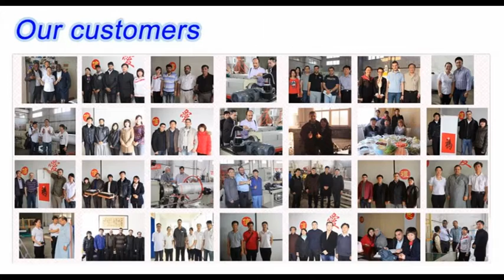jessica automatic forming and cutting machine phone 0086 13668652286